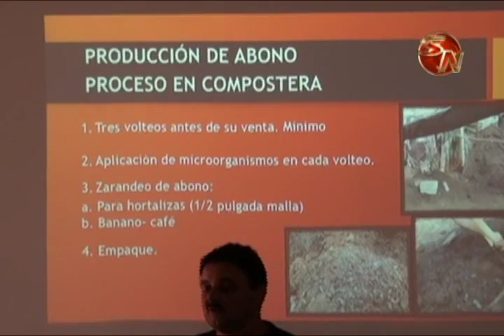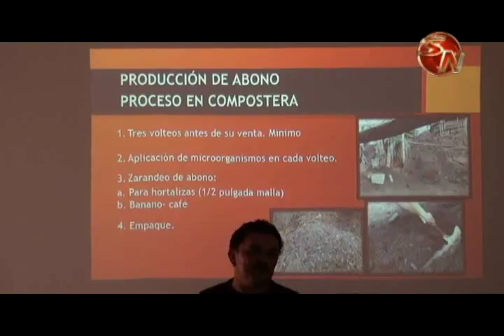PRODUCTORES PORCINOS AMPLIAN